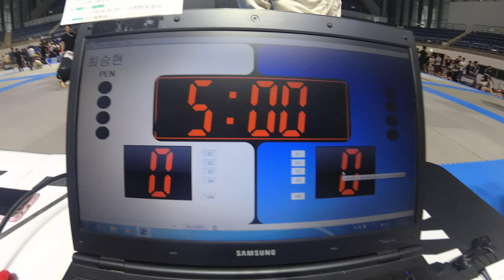Mat 4 86.2 최승현 v 최재호 블루벨트 남성부 마스터1 앱솔 (리그로얄11 부산 주짓수 대회 2019)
최승현(asm korea wabs) v 최재호(팀매드 본관) 블루벨트 남성부 마스터1 앱솔 경기입니다.

리그로얄 2019년 시즌 일정:
2019년 리그로얄 챔피언십 - 12월15일 예정